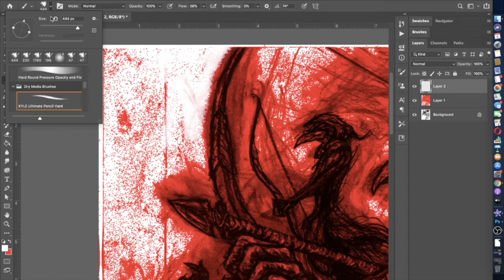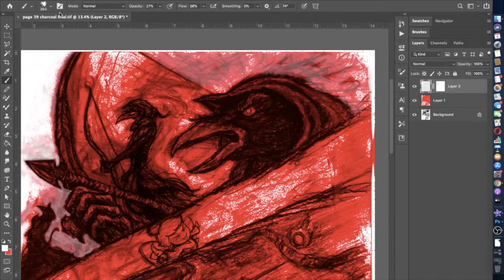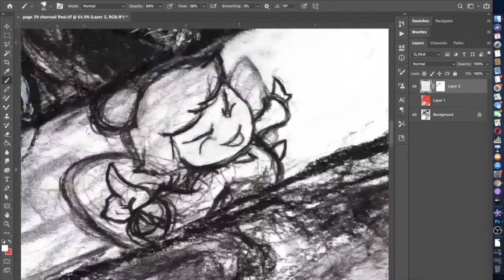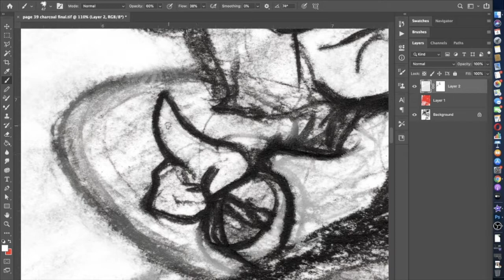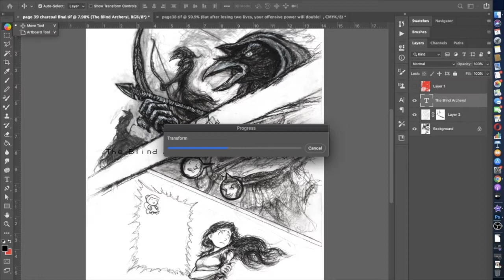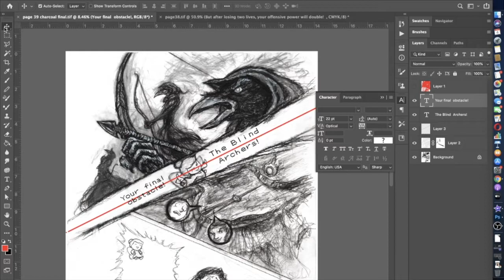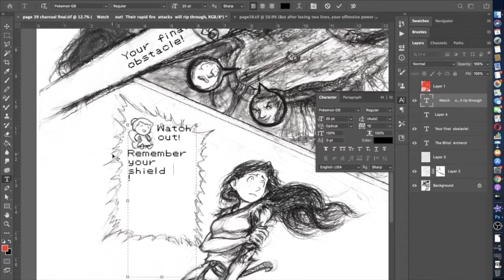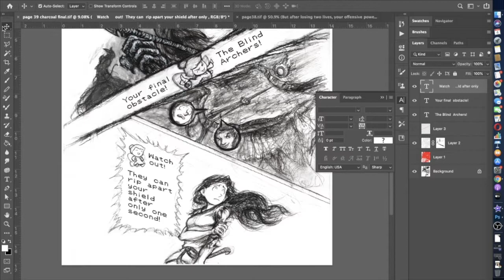Timelapse: Cleaning Page 39 in 15 minutes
0:00 Flicky's Night Out
3:40 Hogtied
8:24 Lightning Star
10:48 Live at the Springyard